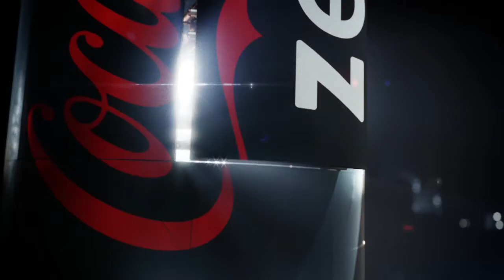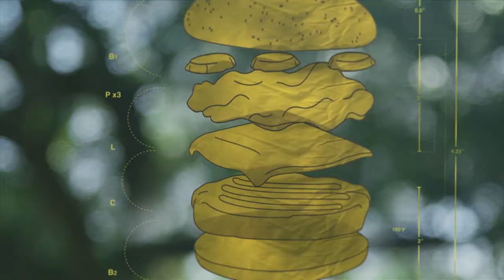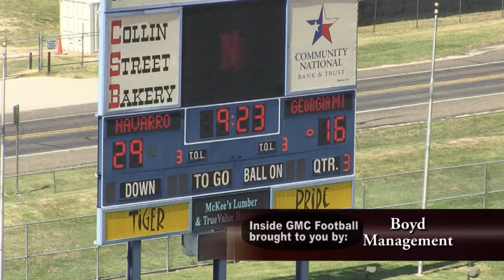2014 Inside GMC Football Navarro Game 1